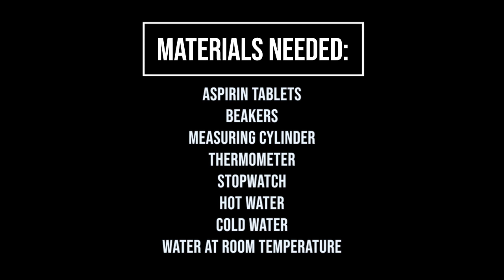Factors Affecting Rate of Reaction - Temperature